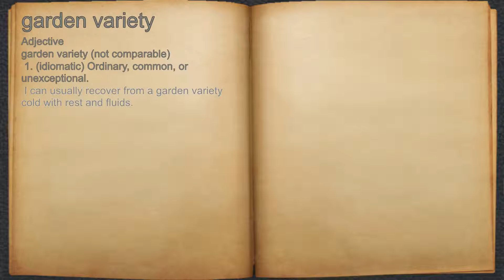What does garden variety mean?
A spoken definition of garden variety.

Intro Sound:
Typewriter - Tamskp